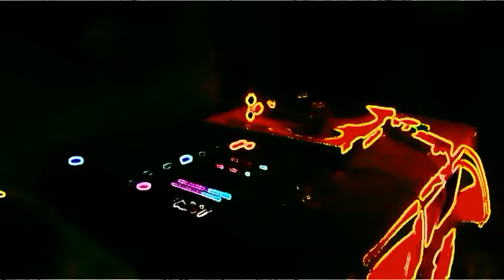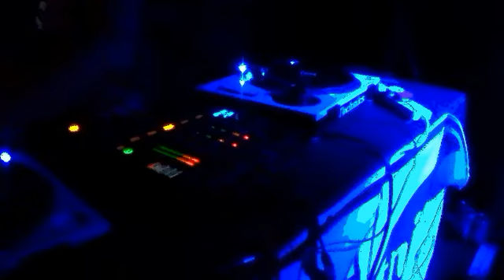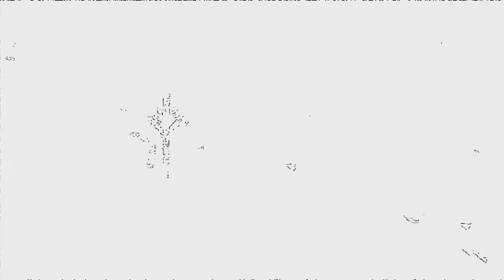IN MY HOUSE 8